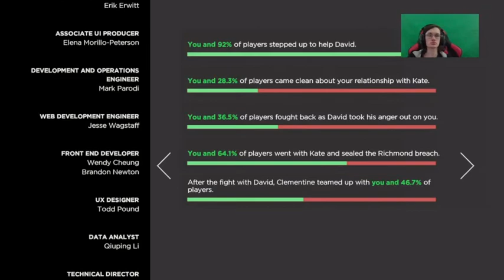the walking dead telltale: team kenny (season 3, EP 5)